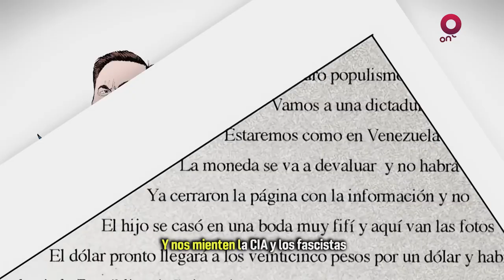Pablo Iglesias en ChamucoTV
26 de agosto de 2024

En este episodio de Chamuco TV les acompaña Pablo Iglesias, político español y Ex-Vicepresidente Segundo del Gobierno de España.

De con Licencia Atribución de Creative Commons (reutilización permitida)